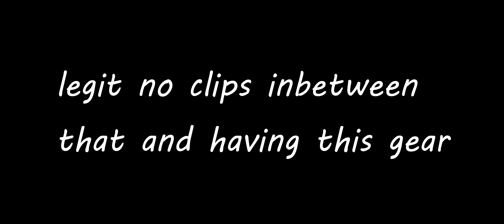Kat and Rena adventure in Valheim : EP 1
i never planned to turn this into a vid so this is literally just us acting like plain, normal and some raw content but yeah enjoy ig xd